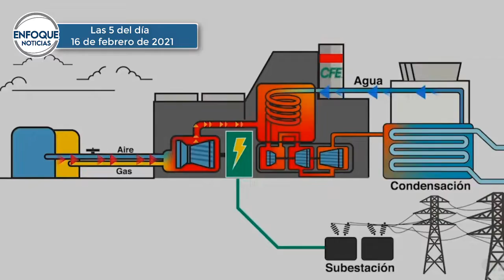Seguirán los apagones en México, aquí te informamos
México. - Consulte las noticias más relevantes de este martes 16 de febrero de 2021 y no se olvide de sintonizar nuestros espacios informativos.

Enfoque Noticias – Primera Emisión con Mario González 07:00 horas.

Enfoque Noticias – Segunda Emisión con Adriana Pérez Cañedo 13:00 horas.

Enfoque Noticias – Tercera Emisión con Alicia Salgado 18:00 horas.